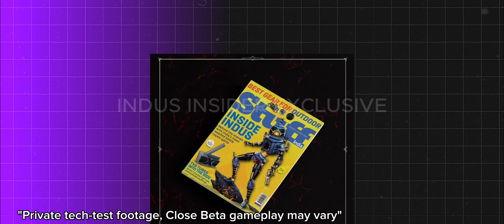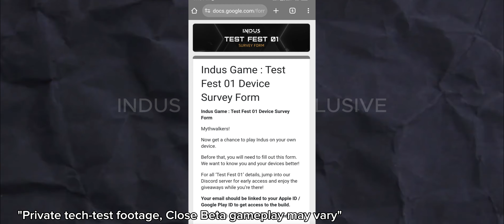Download Indus Closed Beta | Indus battle royale